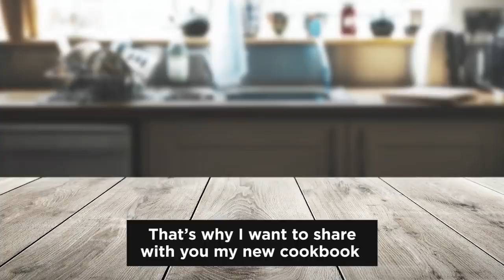Free Recipes keto meal plan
GET YOUR FREE KETO RECIPE BOOK HERE
30-Day Keto Meal Plan.
Complete Keto Food List
77 Keto Dessert Recipes